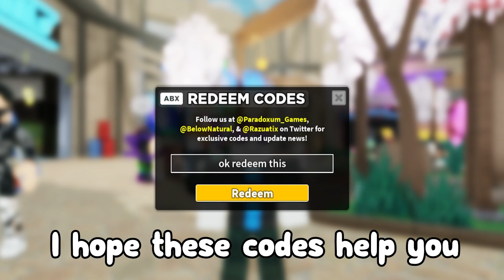TDS *NEW CODE!* !! CODES All 7 NEW SECRET Tower Defense Simulator CODES Roblox!